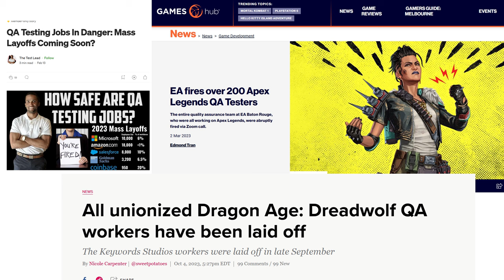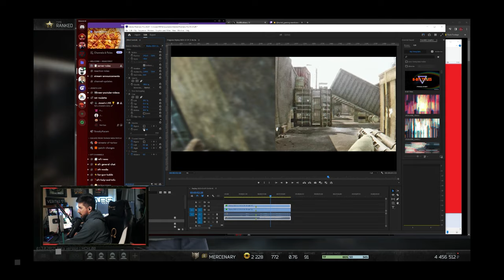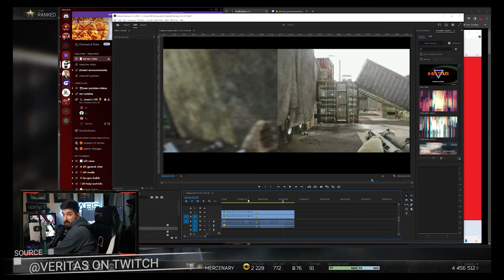TARKOV : ARENA , POURQUOI C'EST SI MAUVAIS ?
Vous avez été plusieurs à apprécier mon point de vue sur l'état de Tarkov sur la dernière vidéo

Et j'ai pensé, et même mieux j'ai ressenti le besoin de mettre tout ce qui ne va pas sur Arena.
Un mode que personne n'a demandé et qu'on a eu quand même, un mode avec des promesses non tenues, un mode, un DLC alors que le jeu n'est même pas sorti... Et vendu 40€ !

Alors Prenez le temps d'écouter mon point de vue et comme la dernière fois, je serai ravi de débattre avec vous en commentaires :)

00:00 Introduction
01:19 Tarkov & moi
01:56 La promesse d'ARENA
02:33 Les accès à la beta et la com de BSG
03:34 Pourquoi du Ranked ???
06:41 Les presets et le matchmaking
10:45 L'économie
12:50 Problèmes techniques et le Cheat
14:25 Conclusions & propositions.

Certaines illustrations sont issues d'ia Génératrices dont une partie de la miniature.

Musique: 🎧 White Bat Audio - Dredd   Synthwave, Outrun, New Retro Wave
The Streets Of Rage (arrange)
French Riviera - Streets of Rage - Fighting in the Streets (Synth cover)
80's Synthwave by MOKKA Synthetic Pleasures
Retro 80's Synthwave Instrumental

Tarkov arena
ARENA
EFT: ARENA
NIKITA
META
Kit
Presets